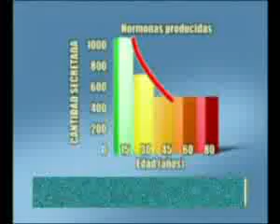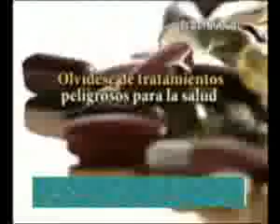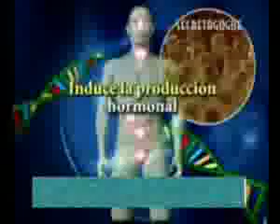SECRETAGOGUE K-28 ó 3X3 #87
¿Te gustó? Cómpralo en MercadoLibre.